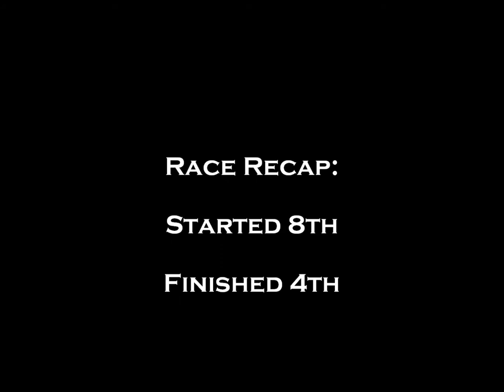New Egypt Speedway Street Stock Feature 6/29/13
Tom Princiotta in car cam.

"Like" us on Facebook: Tommy Gun Racing

1. Fat Bottom Girls (remix) by Corey Hustle
2. Eye of The Tiger by Survivor
3. Don't Stop Believing by Journey